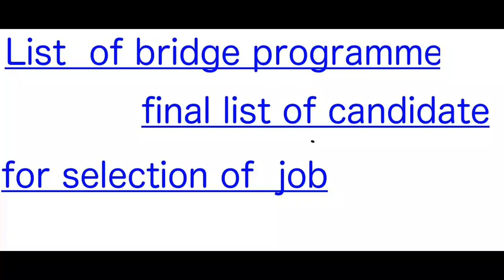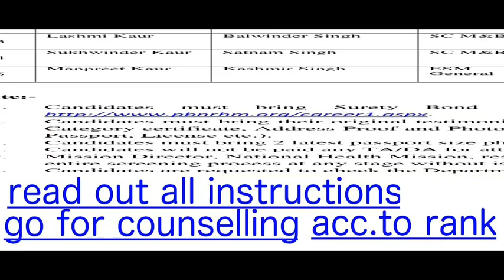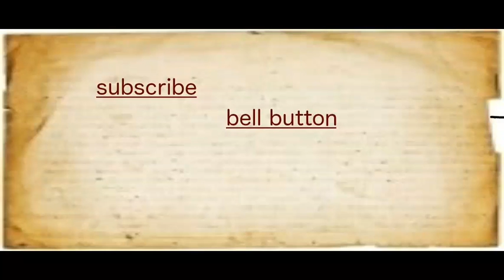BRIDGE PROGRAMME :- final counselling list out for selected candidates .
This is final list of selected candidate for bridge programme .
Candidates must carry their documents and seurity  bond which is download from these websites .
Thanks friends.